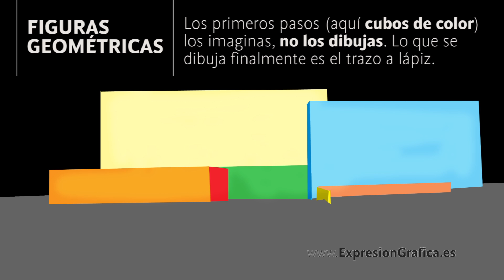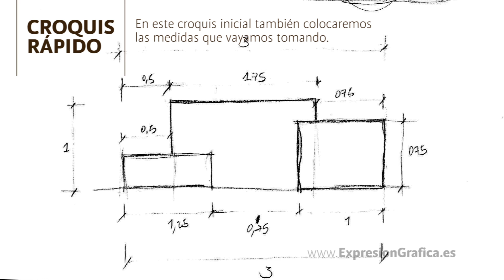Módulo 1. 2. Ejemplos apoyo proceso